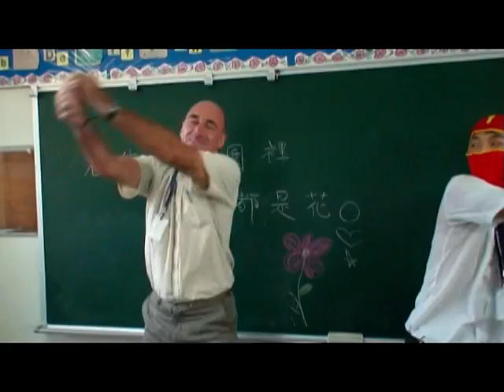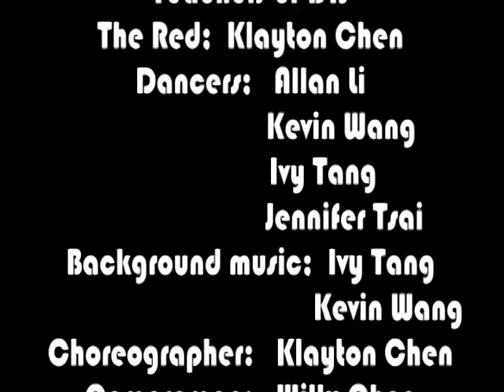DIS Vision: Teacher's Day MV 2009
DIS Vision First Production

Wonderful dancing involving various teachers in DIS
Great Thanks to everyone who have participated in this project :D

Masked Man: Klayton Chan
Directed/Edited by: Annie Hsieh
Filmed by: Willy Chen